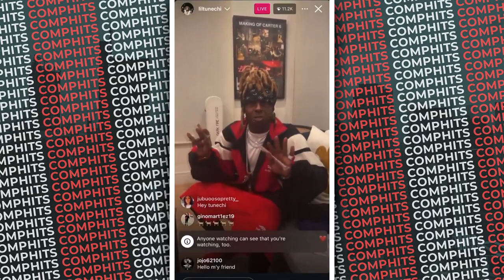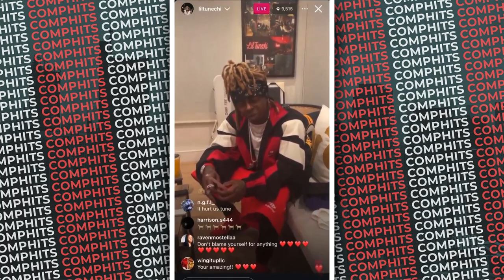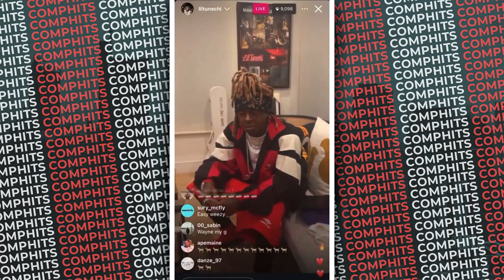Lil Wayne FINALLY RESPONDS After Kendrick is Chosen for Superbowl Halftime Show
Earlier this week it was announced that Kendrick would be performing at the Superbowl Halftime show in New Orleans over Lil Wayne. The internet was irate.